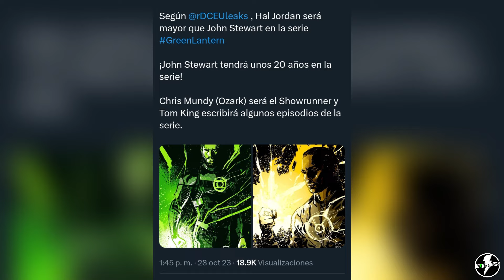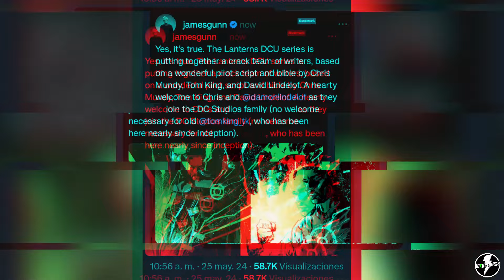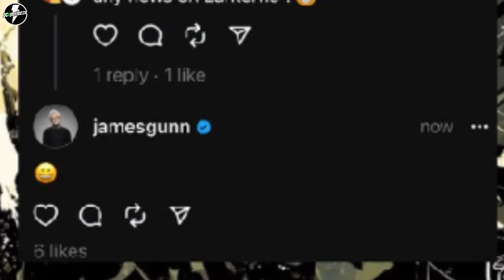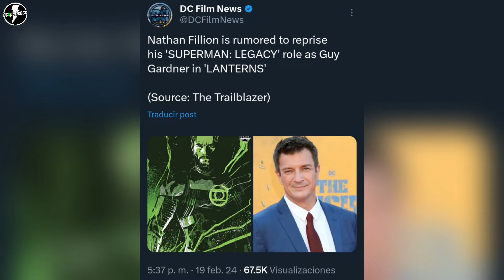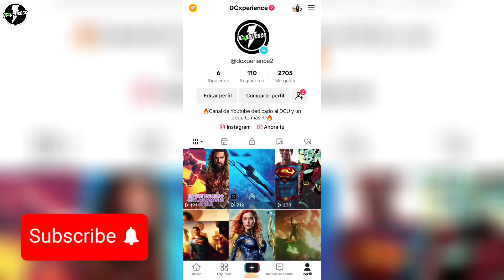Noticias de LANTERNS! Serie Green Lantern DCU! Guionistas y RUMORES! Guy Gardner? James Gunn🔥dcu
🔥AAAHHH!🔥Bueno Gente! Finalmente, luego de meses en silencio, han llegado las primeras Noticias de la serie LANTERNS, que introducirá a los Linternas Verdes en el Nuevo DCU de James Gunn! Guiones, Piloto, Rumores, y más que tenemos para ustedes en este video!!!⚡🤩